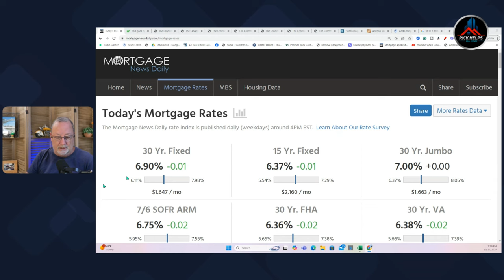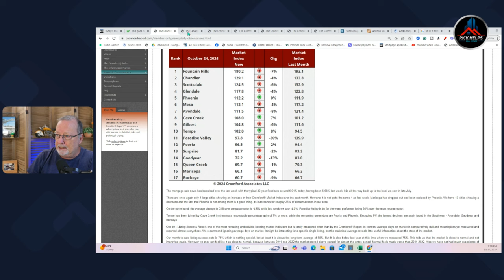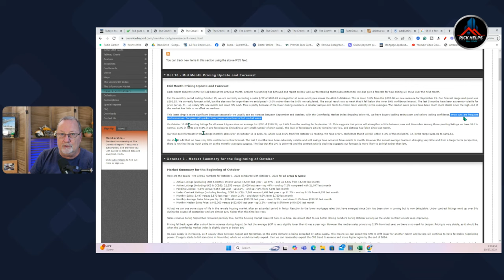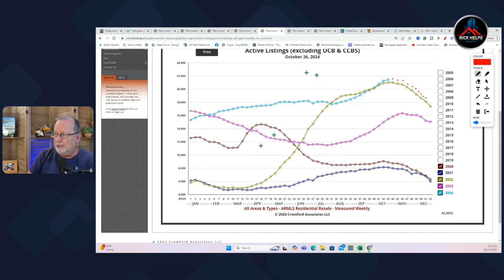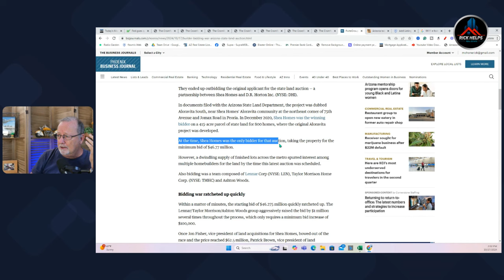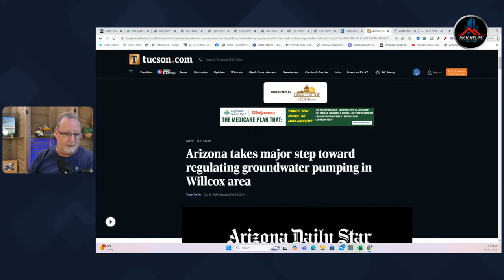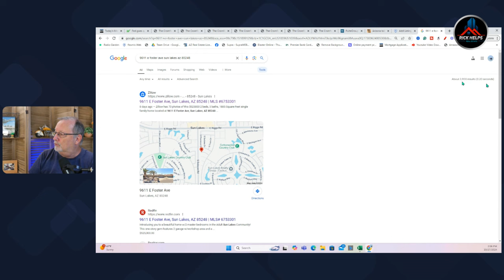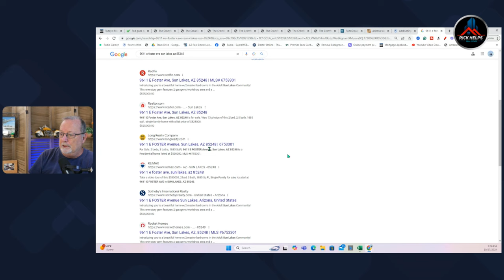Market SLOWDOWN continues